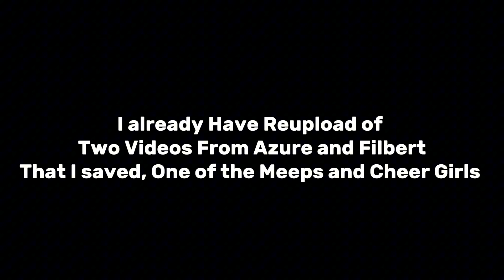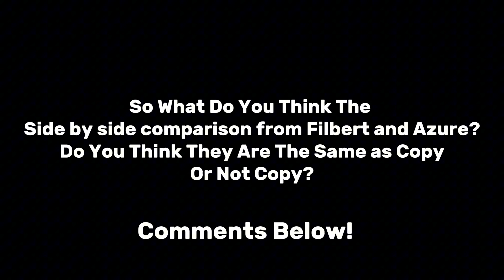Side by Side Comparison from Filbert and Azure Videos (Goanimate Cringe Compilation #1)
WARNING:

This Video is only Criticism Purpose and Please, Don't Take this video down After I Reupload from filbert and Azure (Even thought they are no better)

Well, I Have No Words For Making my First Goanimate Cringe Compilation with Side by side Comparison from Filbert and Azure Videos of The Cheer Girls And The Midnight Meeps (Ouch!) with Copying the version 😬

I Might Make Some Goanimate cringe compilation series on my 2nd Channel will be hold around Next Week, so, yeah, I Hope you guys enjoyed Side by side Comparison from filbert and Azure Videos aka The First Episode of my Goanimate Cringe Compilation #1